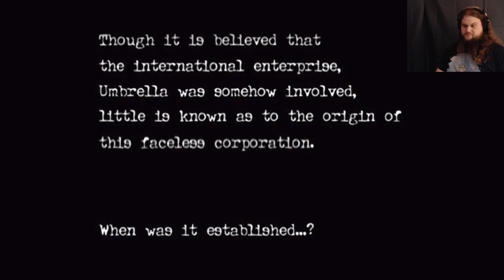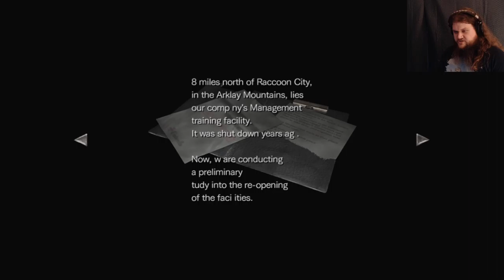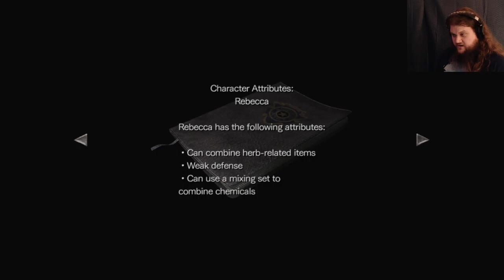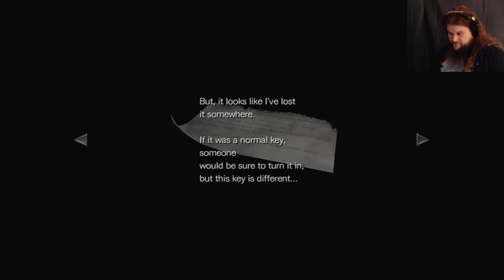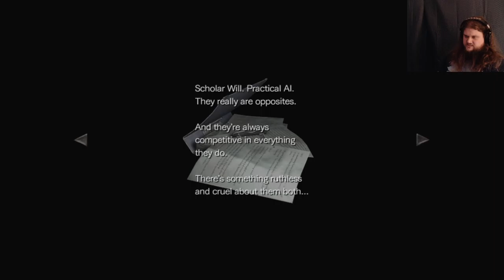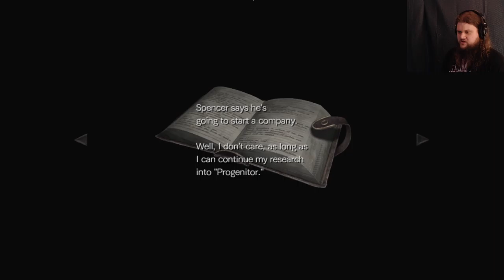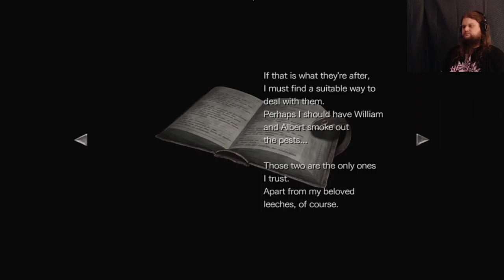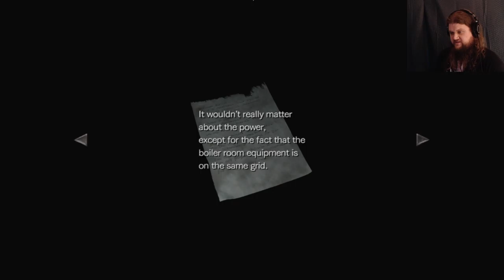PERE: Resident Evil 0 (1/3)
This is my first part of the Casual Playthrough of Resident Evil 0.